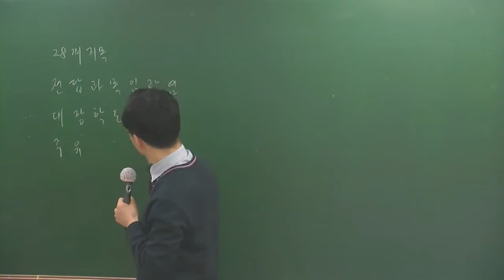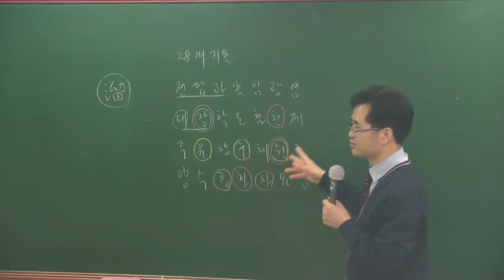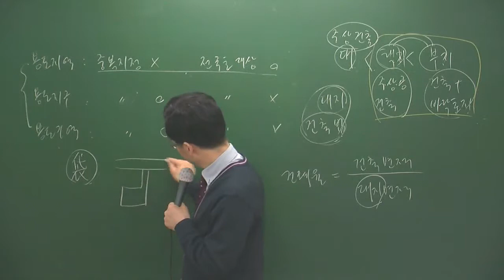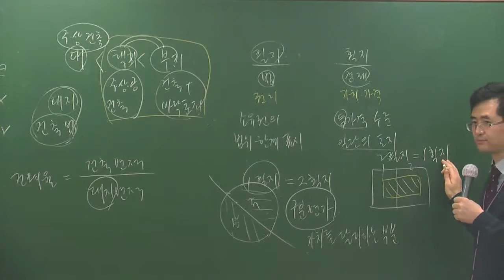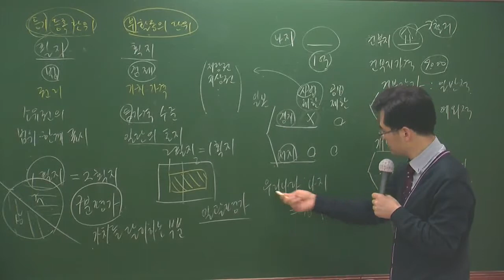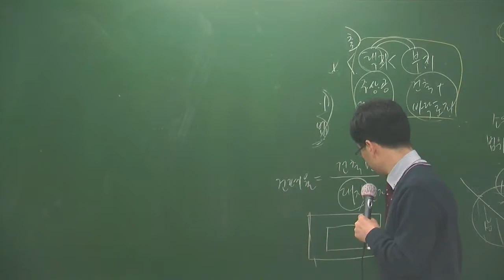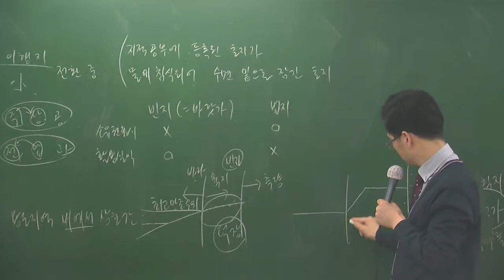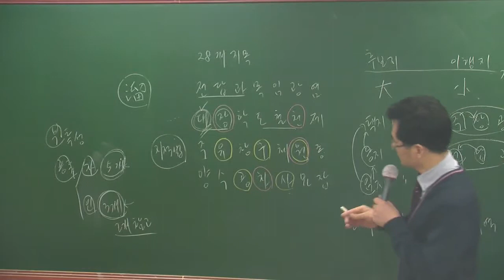부동산학개론3-3강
3월 고급이론과정